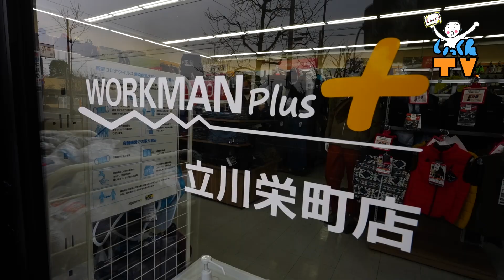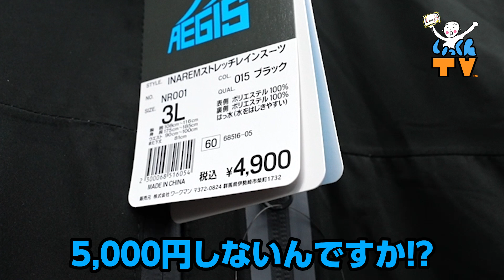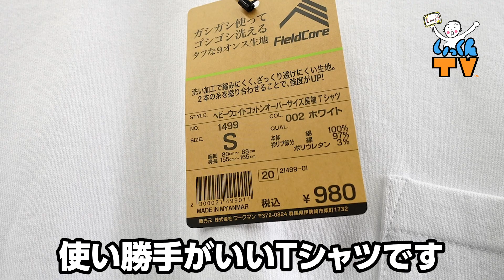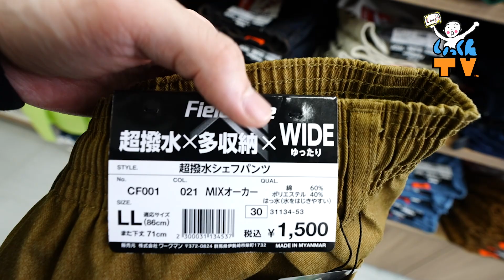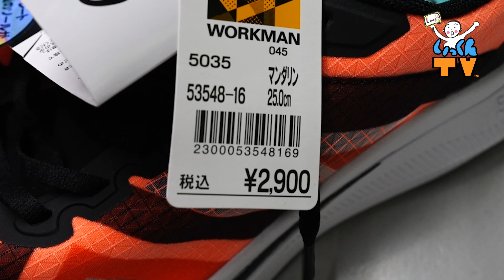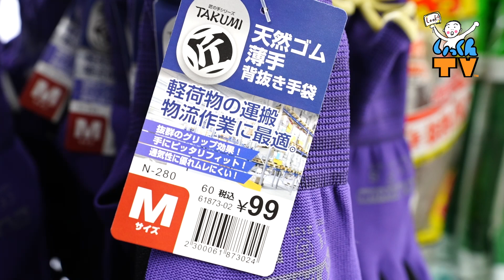【激安】ワークマンの中の人が選ぶ人気アイテム5品 値段当てクイズ【激ムズ】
こんにちは、いっくんことELT伊藤一朗です。いらっしゃいませ。
本日は、前回に引き続き、WORKMAN Plus 立川栄町店 で動画です。

今回は、ワークマンの鈴木さんにセレクトいただいた5品の値段を当てるクイズに挑戦してみました。

本当に、想像を上回る安さ・機能性・デザイン性で、非常に難しいクイズでした。
みなさんも一緒にチャレンジしてみてください。

撮影に協力いただいたWORKMAN Plus 立川栄町店のページを貼っておきます。

›› いっくんTVのグッズ爆誕！ ‹‹
購入はこちら↓買ってね〜

››書籍 ひっそりと発売中です。‹‹
【ちょっとずつ、マイペース。】
たま〜に、良いこと書いてあるかも

＼　いっくんって？　／
名前　：伊藤 一朗
誕生日：1967年11月10日
年齢　：55歳
血液型：A型
所属　：avex management
　　　　Every Little Thingでギターを弾いているよ